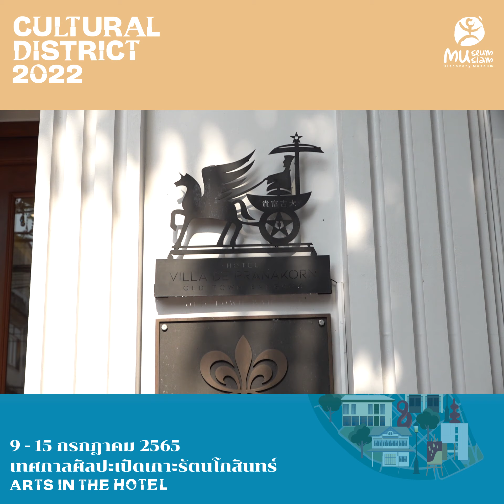Cultural District 2022 Arts in the Hotel - Villa De Pranakorn ทายาทรุ่น 3 ทำเอาสถาปนิกหึกเหิมขีดสุด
🔸 ชิโนโปรตุกีส+วิกตอเรียน+ไทยสมัย ร. 7+จีน ผสมยังไงให้ลงตัว?
นี่คือโจทย์การสร้างโรงแรม  Villa De Pranakorn - Relais & Châteaux
ของทายาทที่ดินรุ่น 3 ที่ทำเอาสถาปนิกหึกเหิมขีดสุด แต่สุดท้ายก็ลงตัวสุดๆ เช่นกัน
🔸 ย้อนกลับไปราว 90 ปีก่อน หลังได้รับพระราชทานที่ดินจากในหลวง ร.7 ที่ตั้งโรงแรมแห่งนี้เคยเป็นบ้านไม้สักหลังใหญ่ของครอบครัว ก่อนแปลงเป็นโรงเรียนประสาทปัญญา พร้อมๆ กับสร้างอาคารกึ่งไม้กึ่งปูน 3 ชั้นด้านหน้า เมื่อมีความคิดจะทำโรงแรม พันเอกนายแพทย์ก่อเกียรติ กิตติสุวรรณ ทายาทรุ่น 3 จึงอยากได้สถาปัตย์และการตกแต่งฟีลลิ่งย้อนยุค ผสมผสาน 4 แบบ 4 สไตล์ไว้ด้วยกัน จะเป็นยังไงไปฟังกันค่ะ

🎨Cultural District 2022 : Arts in the Hotel
🎡 Exhibition : 'Pak Khlong Pop Up!' by Faculty of Architecture, Silpakorn Universityx Humans of Flower Market : มนุษย์ปากคลองฯ x DokMaai.com
 9-15 July 2022
🕔 10.00 – 18.00 น.
📍 Location : Villa De Pranakorn - Relais & Châteaux

**ทางโรงแรมจัด Workshop 'แกะสลักผักผลไม้' ด้วยนะ รับจำนวนจำกัด
📍 Villa De Pranakorn Villa De Pranakorn - Relais & Chateaux
🕒 14.00 – 14.30 น. (ทุกวัน วันละ 1 รอบ รวม 7 รอบ)
♦️ รับสมัครรอบละ 10 ท่าน พร้อมเสริฟเครื่องดื่ม ชา/กาแฟ + ขนม 1 ชุด / ท่าน
💵  ค่าใช้จ่ายท่านละ 300 บาท (ชำระที่โรงแรมในวัน Workshop)